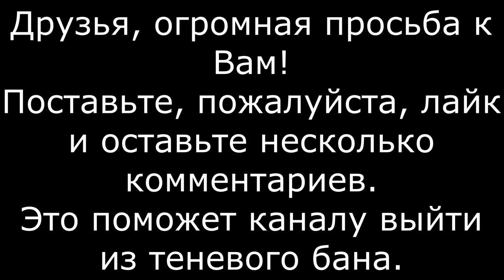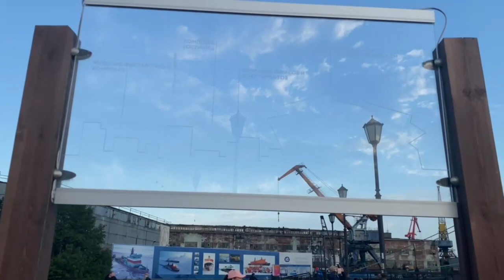✈️А полетели со мной в Мурманск? Достопримечательности/что посадила Таня/Сашкин редуктор😆 ч.1